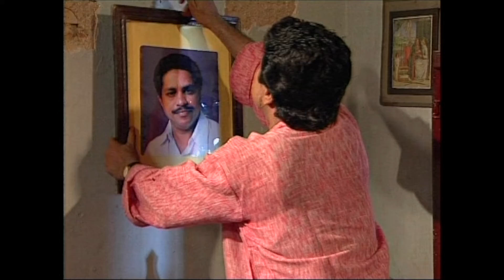ഓന്ത് !! പകിട പകിട പമ്പരം l Pakida Pakida Pambaram l Comedy Series l Tom Jacob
Story : Ann Maria presentations
Project director: Tom jacob
Director: Harrison
Screenplay : Manu